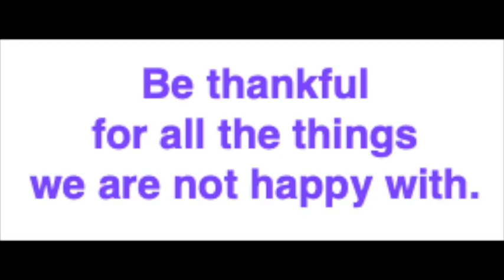Why Your Life Sucks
Paul Levin is out to end emotional pain worldwide. His book, Your Life Sucks NO MORE and his programs dramatically change lives by revealing core beliefs that run your life